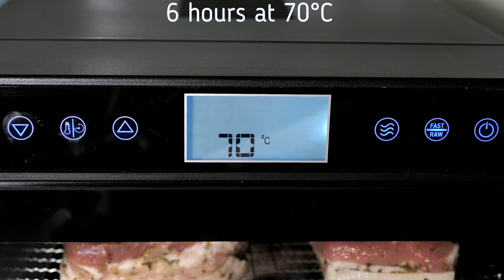Dehydrator - Bacon homemade. Simple and easy recipe.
Dehydrator - Bacon homemade. Simple and easy recipe. I suggest you cook homemade bacon in a dehydrator today. It turns out very tasty, try it, you will definitely like it.

Ingredients:

4 kg pork breast
80 g nitrite salt
25 g sugar
1 tsp. freshly ground black pepper
1 tsp. oregano
1 tsp. rosemary
5 garlic cloves

To begin with, we take the pork brisket, wash it well and dry it with a paper towel and cut into pieces of 8-9 cm. Chop the garlic. Mix our spices, i.e. nitrite salt, sugar, oregano, rosemary, ground black pepper. You can add any spices you like, the ones you like.
We lubricate our pieces of pork brisket with spices. Then we lubricate each piece with garlic. You can put it in a container, close it and send it to the refrigerator for 6-7 days. I put all the slices in bags, vacuum and also put in the refrigerator.
6 days have passed. We take it out of the bags and lay it on the dehydrator grid. We put these gratings in a dehydrator and dry them for 6 hours at the maximum temperature, I have 70 °C.
After the time has elapsed, let cool, cut into strips and can be consumed.